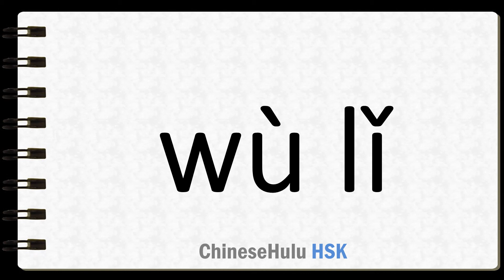How to Say physics in HSK Chinese